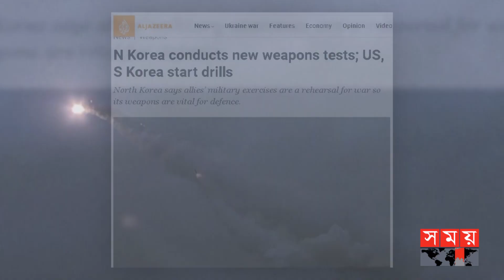যুক্তরাষ্ট্র-দ. কোরিয়ার সামরিক মহড়ার আগে নিজেদের শক্তি প্রদর্শন করল পিয়ংইয়ং | North Korea | US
পশ্চিমা নিষেধাজ্ঞা উপেক্ষা করে এবার সাবমেরিন থেকে জোড়া ক্ষেপণাস্ত্রের পরীক্ষা চালালো উত্তর কোরিয়া। ওয়াশিংটন ও সিউলের সামরিক মহড়ার শুরুর কয়েক ঘণ্টা আগে রোববার কৌশলগত ক্রুজ ক্ষেপণাস্ত্রের পরীক্ষাটি চালিয়েছে পিয়ংইয়ং।

Somoy TV: t.ly/Se1z
Somoy TV Bulletin: t.ly/iqIq
Somoy Entertainment: t.ly/3dWC
Somoy Sports: t.ly/iASp
SOMOY TV ISLAMIC: t.ly/zU6a

Somoynews.tv: t.ly/Y7ab
খেলার সময়: t.ly/xJ5H
সময়ের গল্প: t.ly/EW3M
এ সময়ের বাণিজ্য : t.ly/m3ir

Groups:
Somoy TV (Official)✅: t.ly/ajiO
Somoy Entertainment✅: t.ly/8CLh
Somoy Business✅: t.ly/4xaJ